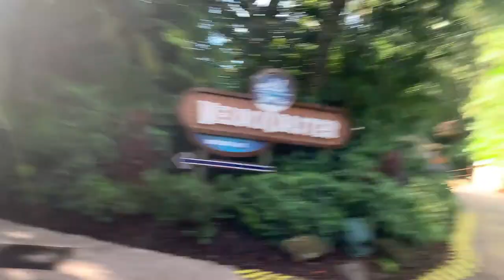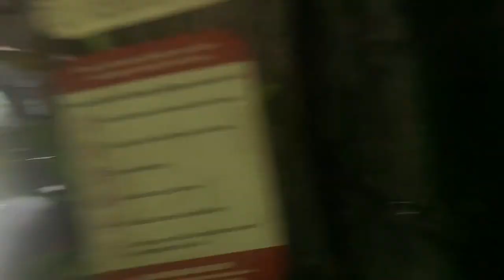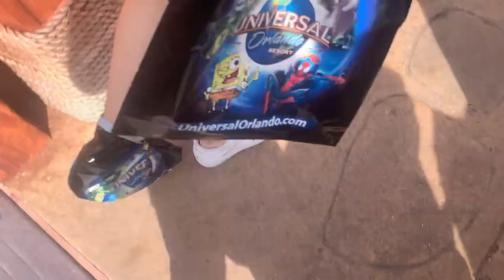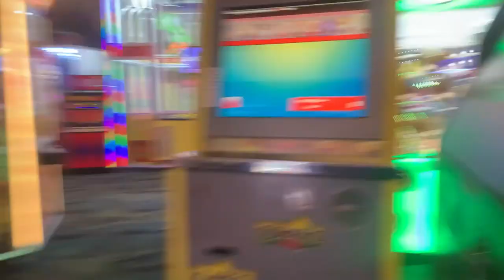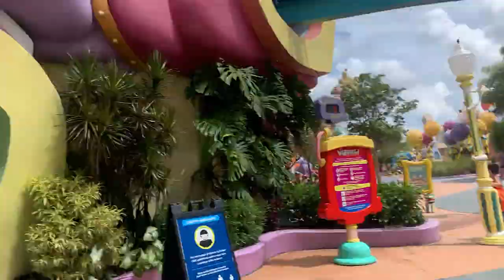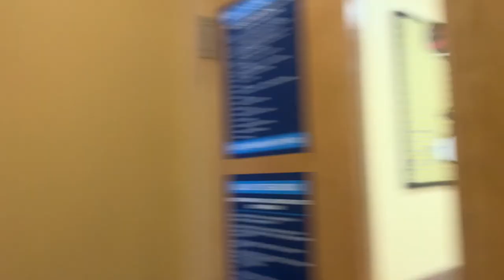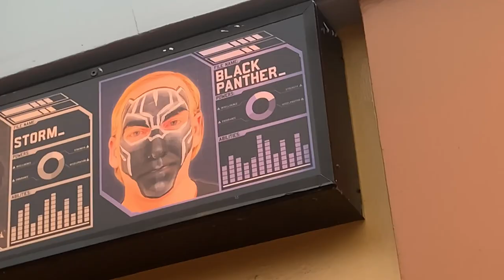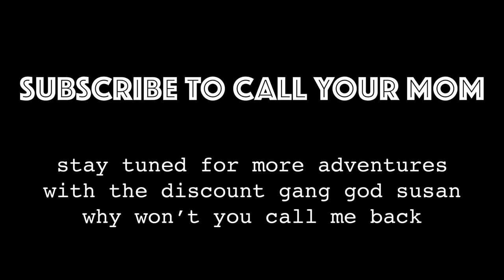Islands of Adventure Terrifies Us to Our Cores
The final video in the Halloween Horror Nights trilogy! Soon we'll be catching you guys up on our trips from over the past two years.

Next: King's Island!